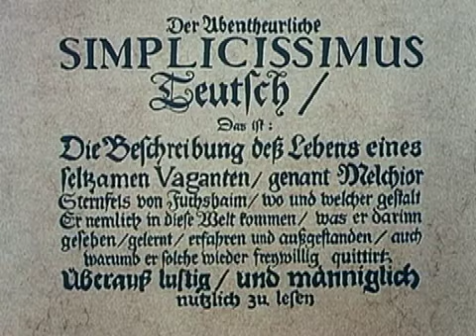Des Christoffel von Grimmelshausen Abenteuerlicher Simplizissimus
Des Christoffel von Grimmelshausen abenteuerlicher Simplizzissimus von Fritz Umgelter
Mehr Serien-Trailer gibt es auf unserem YouTube-Channel: